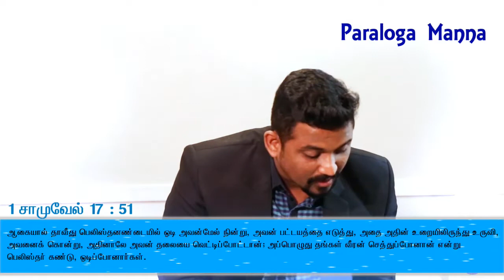Paraloga Manna - episode 3 Praise & Worship, sermon - Pr.Kingsly & Sis.Jemima Kingsly.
Paraloga Manna - Wednesday 7 pm & Thursday 10 am US Eastern time.